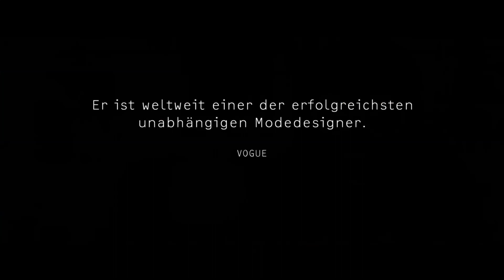DRIES | Trailer deutsch german [HD]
| "Dries" (Trailer deutsch german) | Kinostart: 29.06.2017
DANKE! :)

Offizieller deutscher Kino-Trailer zu dem Film "Dries".

Originaltitel: Dries
Dokumentarfilm, DE/BE 2017
Filmverleih: Prokino (Fox)
Filmlänge: 93 Minuten
FSK-Altersfreigabe: ohne Altersbeschränkung
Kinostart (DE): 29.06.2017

Regisseur: Reiner Holzemer

Dries Van Noten, berühmt und verehrt für seine lebendigen Farben und Stoffe, gehört längst zu den ganz großen Namen der Mode-Welt - und das ganz ohne Werbeschaltungen, öffentliche Ausschweifungen oder ein besonders exzentri-sches Erscheinungsbild. Zum ersten Mal erlaubt der flämische Mode-Künstler nun einen filmischen Einblick in die kreativen Prozesse seiner Arbeit und seine Inspirationsquellen.

Ein ganzes Jahr lang begleitete Reiner Holzemer die Ent-stehung vier neuer Kollektionen: von der Auswahl und Gestaltung der üppigen Stoffe, die sich durch aufwendige Blumenstickereien und Prints auszeichnen, über die Kombination der Stücke zu raffinierten, einzigartigen Outfits bis hin zu den sinnlichen Modeschauen, die bereits Kult bei der Pariser Fashion Week geworden sind. In sehr persönlichen und emotionalen Bildern zeigt DRIES die Ruhe, Genauigkeit und die Neugierde, mit der Dries Van Noten seine Mode kreiert - und wie er gemeinsam mit seinem langjährigen Partner auch sein Haus und seinen Garten zu einem perfekten Kunstwerk arrangiert.